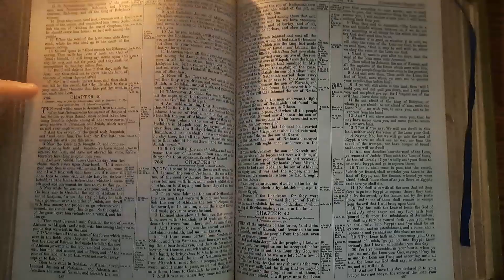Jeremiah39 Bible Reading 12January